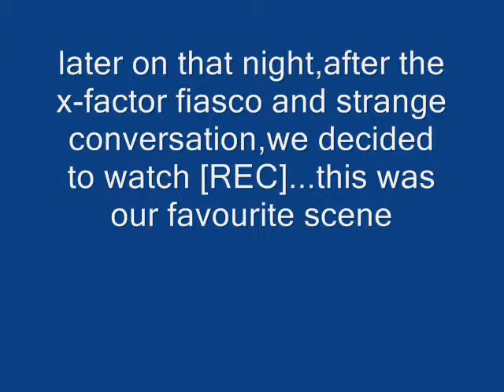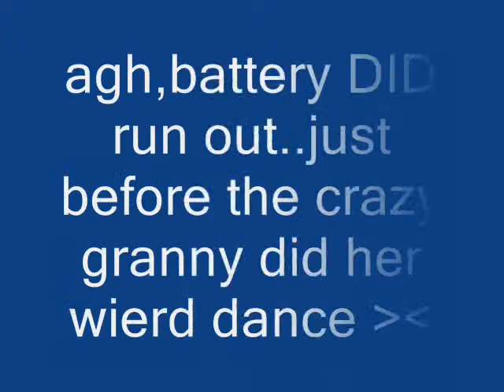awesome night!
a night of pure randomness and chaos...mostly from watching [REC]
(dancing crazy granny!)